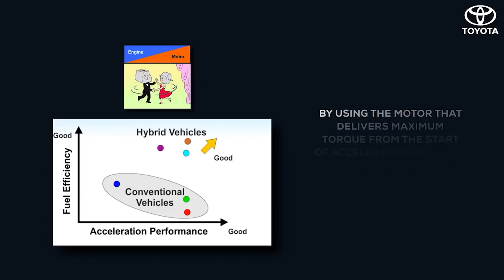XEV SHIKSHA Presents xEV Do you know?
How are self charged hybrid electric vehicles more powerful than conventional vehicles? Watch the video now to know more.